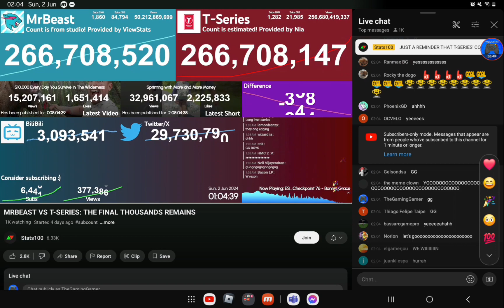THE END OF T-SERIES!!!! (MrBeast takes over in subs)